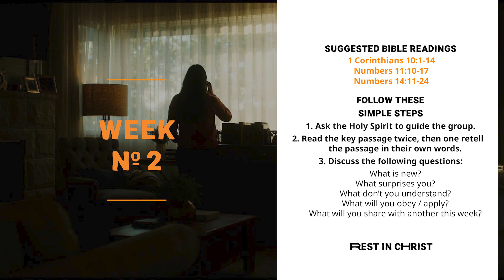Restless and Rebellious | Sabbath School Lesson 2 Q3 2021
RTM Church is a safe place to find your way, discover truth, and renew your life.
We are part of the worldwide Seventh-day Adventist Movement.

RTM Church is our nickname for the
Raymond Terrace Mission

Join Us Saturdays @ 10AM AEST
45 William St
Raymond Terrace, NSW
Australia